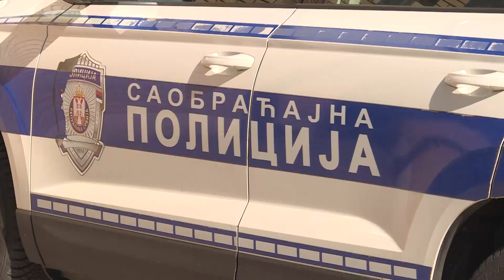Info - Saopštenje saobraćajne policije o prekršajima u Pomoravskom okrugu (TV KCN 03.04.2023)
Pripadnici Ministarstva unutrašnjih poslova u Jagodini, u kontroli saobraćaja tokom vikenda na teritoriji Pomoravskog okruga, isključili su iz saobraćaja 38 lica pod dejstvom alkohola. Takođe, sankcionisana su 207 lica zbog prekoračenja brzine, kao i lica koja nisu vezala sigurnosni pojas ili su tokom vožnje koristila mobilni telefon.

Reporter: Tanja Mitrović
Snimatelj: Zlatko Milojković
proizvodnja: Kopernikus RTV Jagodina